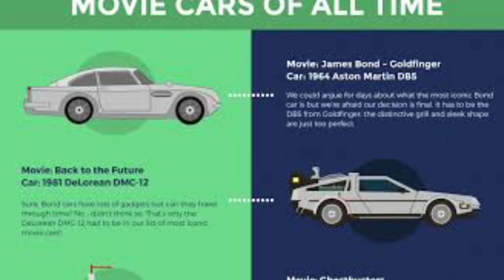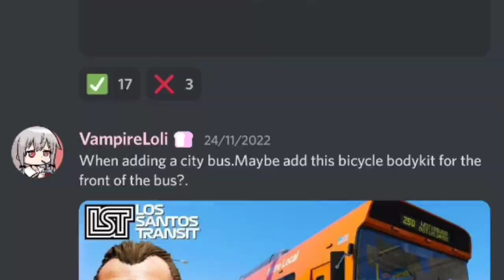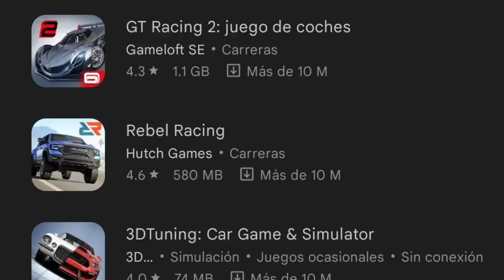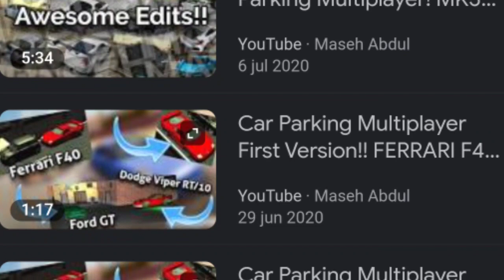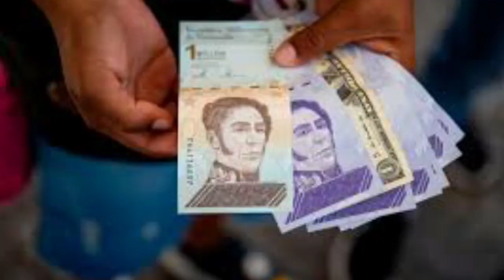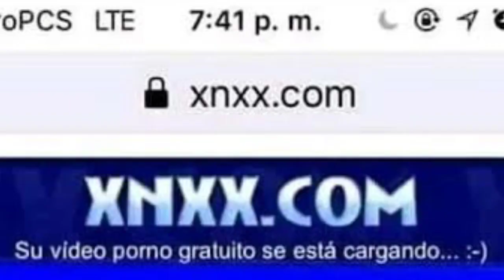TOP 5 | AUTOS QUE DEBEN ESTAR EN CAR PARKING MULTIPLAYER 😏 | TACO PADRE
Espero les haya gustado el video raza 💪
recuerden comentarme los coches que creen que el juego necesita  y por qué, los leo 👀

MI ID DEL JUEGO: GQ256612

0:00 Saludos
0:23 Introduccion
1:07 Puesto 5
1:53 Puesto 4
2:51 Puesto 3
4:09 Puesto 2
5:49 Puesto 1
7:09 Bonus

 @Edwin MTR @XX_ELNICO_XX @xxGamesPabloxx @DELTAX CPM @MILLONARIO CPM @Diversión Crazy @🔰 Destroy Drift Cpm 🔰 @ItzLegendss